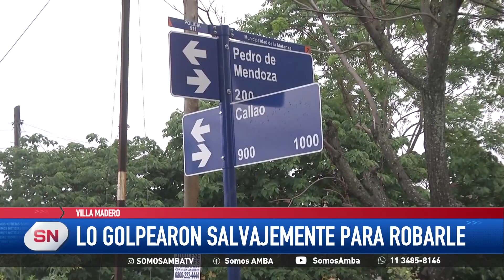Villa Madero: Golpearon salvajemente a un vecino para robarle